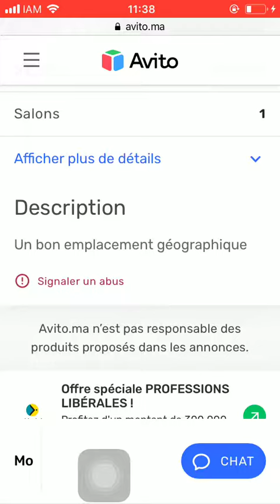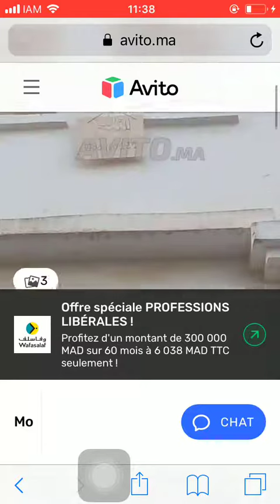House for sale Tanger #559, Huis te koop Tanger, Maison à vendre